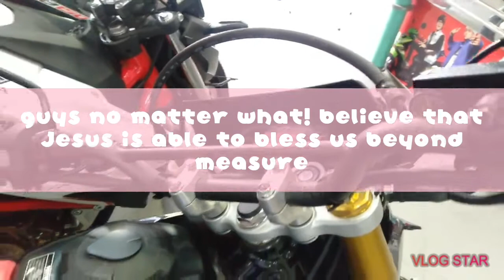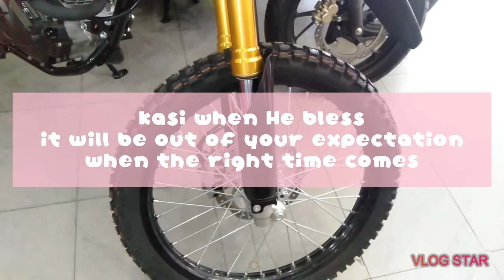CRF 150/ CRF 150 cc (pangarap kong Nagkatotoo)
Salamat sa mga magulang ko at sa kuya jr ko.
Ginawa ko itong video para sa inyo..God bless